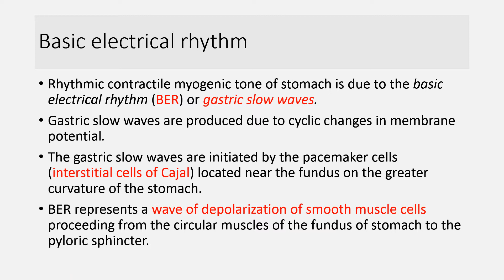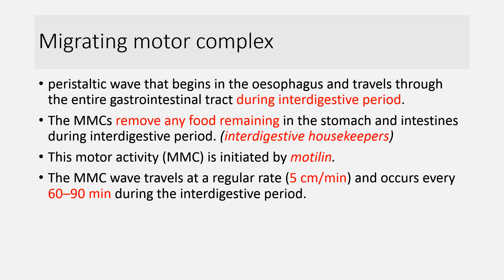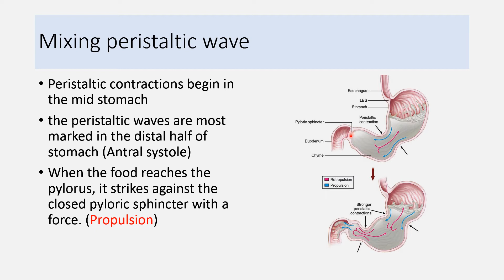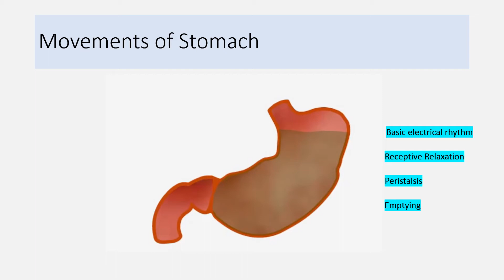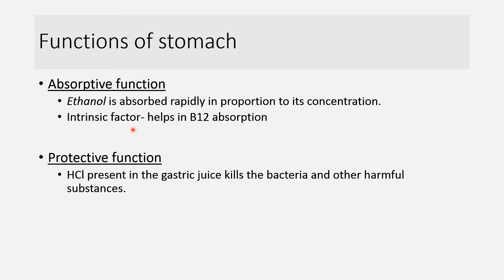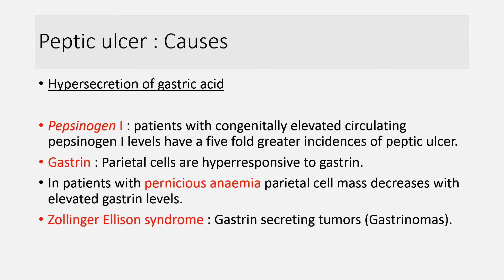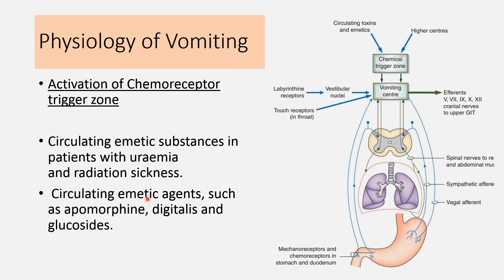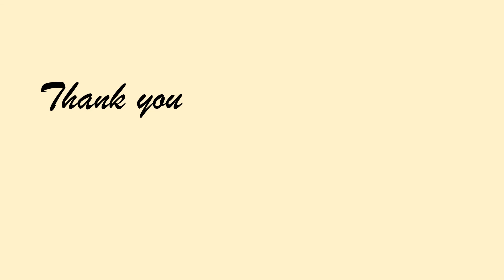The stomach Part-2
Regulation of movements, Applied aspects of physiology of stomach and physiology of vomiting.